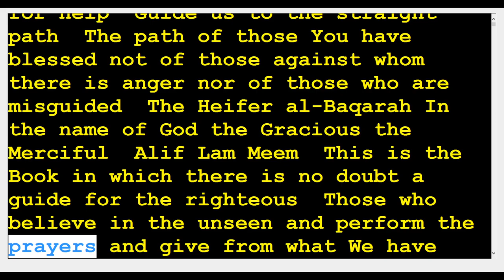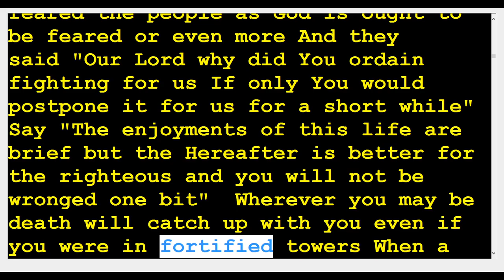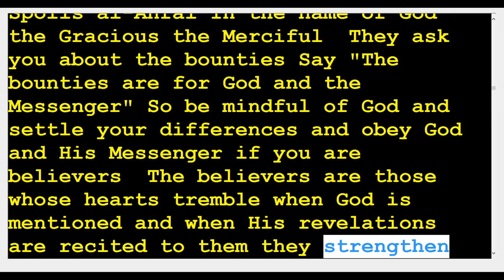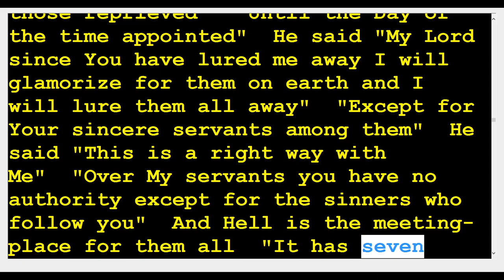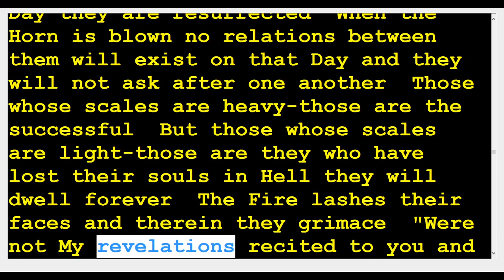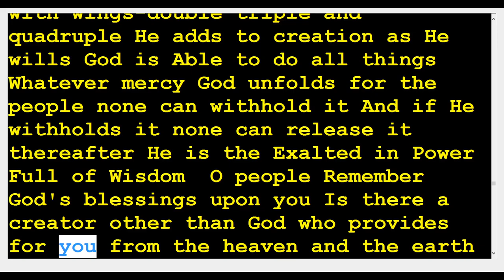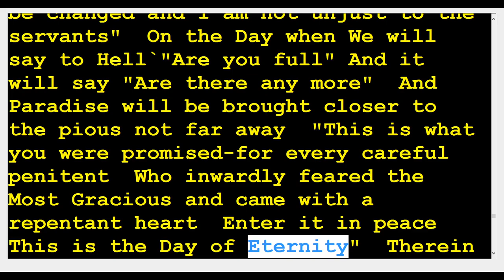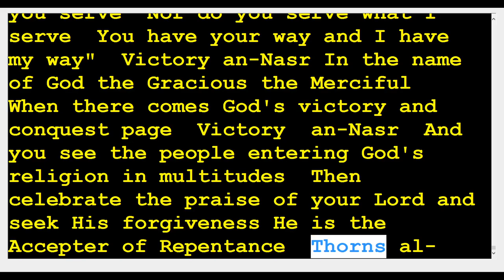7th: The Holy Koran ( full audio book ) Quran Quran Quran ---Text to Speech -Ai Voice!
Quotes from the Quran Koran:
"Are they waiting for God Himself to come to them in the
shadows of the clouds, together with the angels"

And never say about anything, "I will do that tomorrow."
Without saying, "If God wills."  --The Cave 18:23-24

But Satan whispered to him He said "O Adam shall I show you the Tree of Immortality and a kingdom that never decays"  And so they ate from it whereupon their bodies became visible to them and they started covering themselves with the leaves of the Garden Thus Adam disobeyed his Lord and fell  But then his Lord recalled him and pardoned him and guided him

33 The punishment for those who fight God and His Messenger, and
strive to spread corruption on earth, is that they be killed, or
crucified, or have their hands and feet cut off on opposite sides, or
be banished from the land. That is to disgrace them in this life; and
in the Hereafter they will have a terrible punishment.

"Ahh Mad is coming!"
60:6 And when Jesus son of Mary said, "O Children of Israel, I am God's
Messenger to you, confirming what preceded me of the Torah, and
announcing good news of a messenger who will come after me,
whose name is Ahmad." But when he showed them the miracles,
they said, "This is obvious sorcery." -The Woman Tested